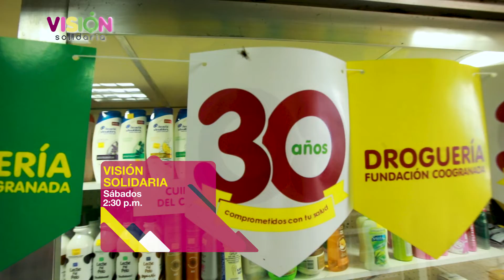30 Años creciendo para servir | Visión Solidaria | Grupo Coogranada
Sábado 17 de agosto a partir de las 2:30 p.m. en Teleantioquia